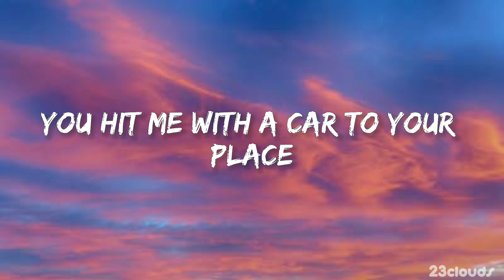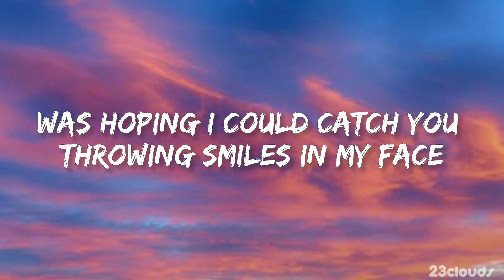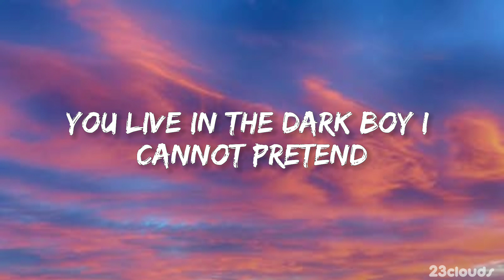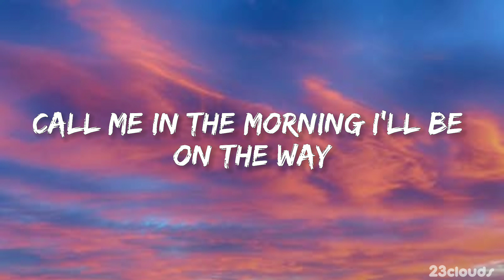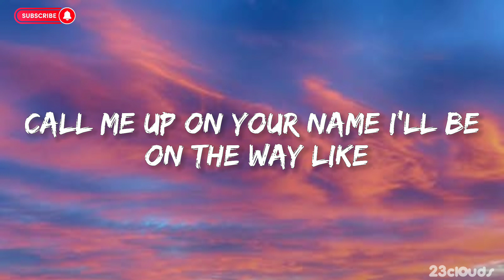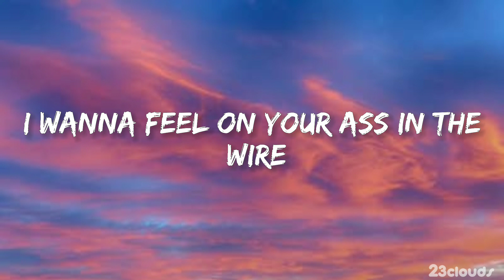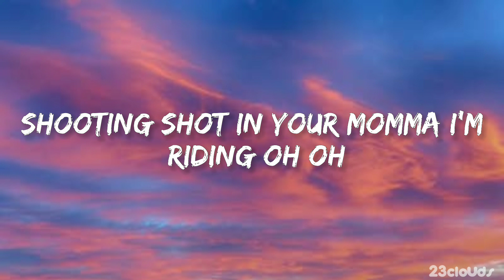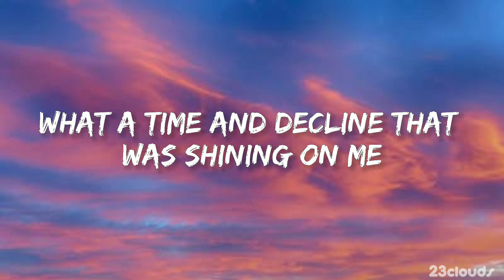Lil Nas X - Montero (Lyrics) | call me by your name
' 23clouds ' it's my channel. I hope you like my videos. You all will watch my videos. You can download my videos if you want. And like all my videos.

   (23clouds) most popular Song Link
                              In lyrics
                           Lyrics song

🔸i hope you like this song & like this video or Lyrics

🔸use headphone 🎧

🔸chill mode

🔸full relax & alone walking song